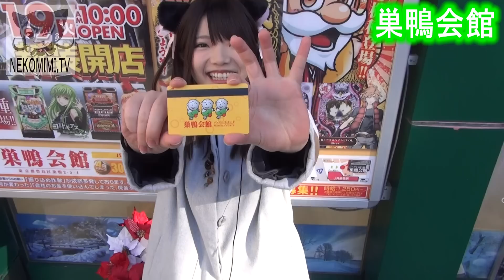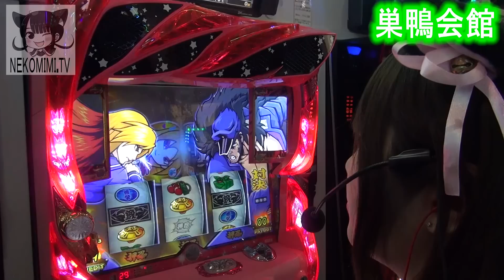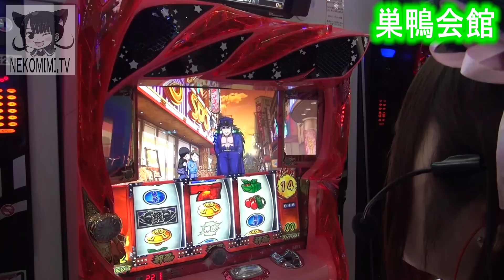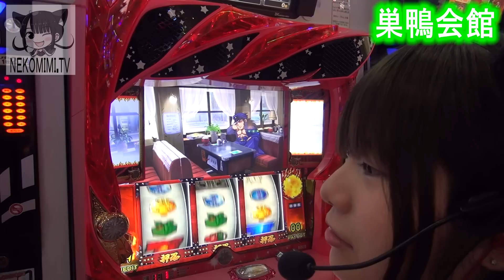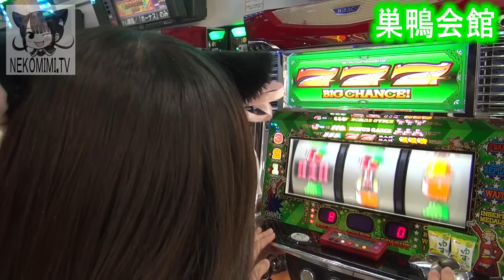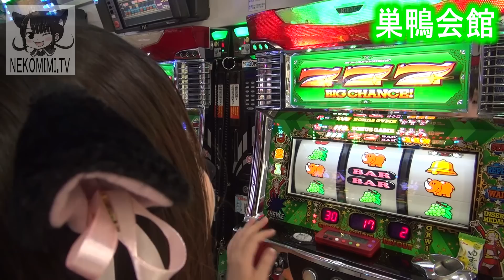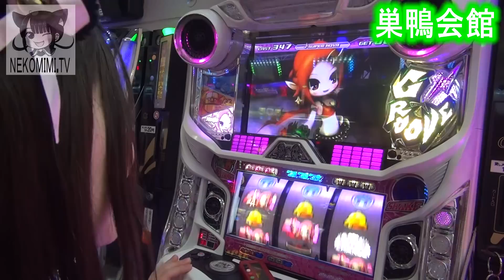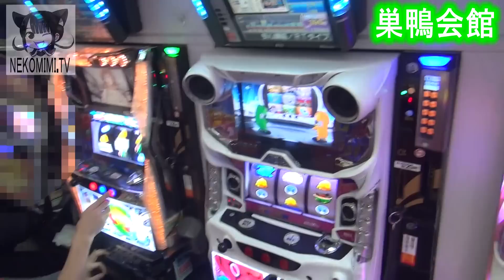#25☆番長３大盤振る舞い☆うみのいくら巣鴨会館実戦☆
NEKOMIMI実践動画Vol.25
優良ホールと設定状況が見えてくる。スロット動画☆NEKOMIMI .TV

収録ホール
巣鴨会館

☆NEKOMIMI収録スケジュールはこちら☆

出演者

動画制作
さっしー